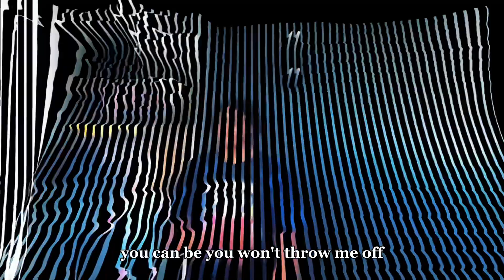DANCING MIMES (OFFICIAL VISUAL)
SHOT BY DAMUS KING👑
VFX BY MANDIOS👹